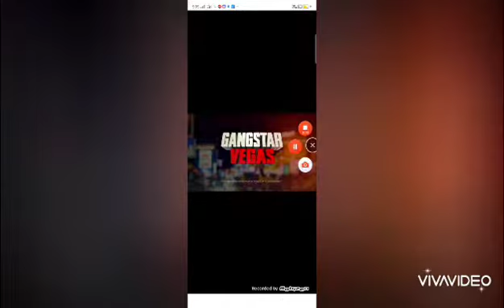Top 3 open world games